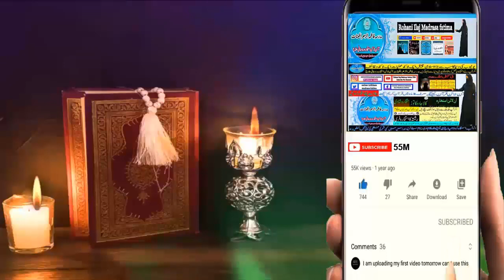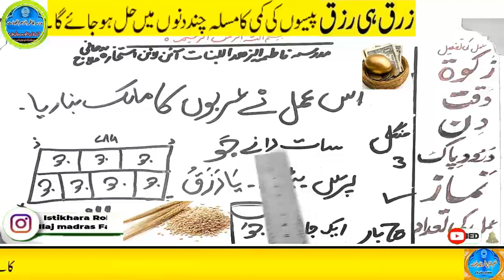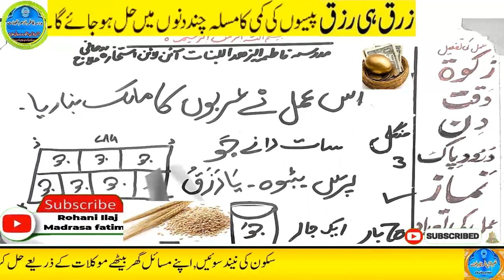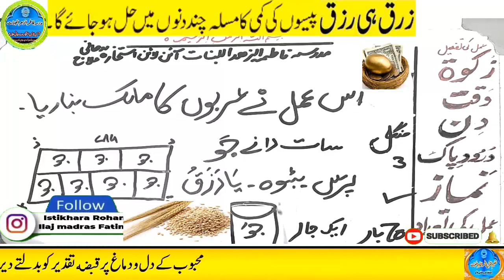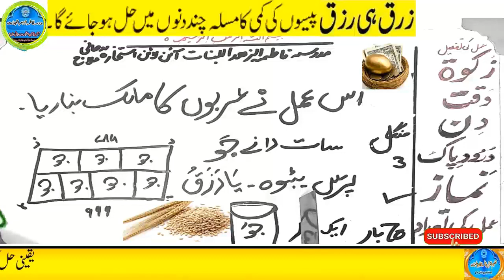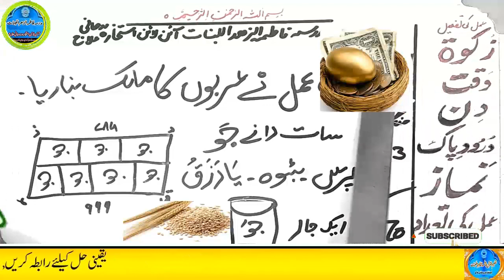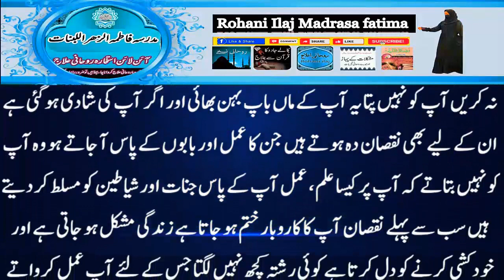Amir hone ka wazifa, daulat ka wazifa, rizq ka wazifa, wazifa for money, jab, pari, mokil ka amal